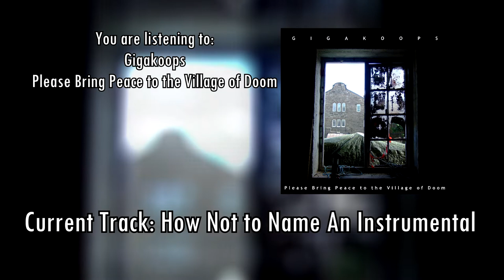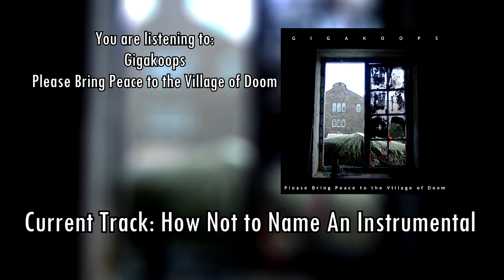Gigakoops - Please Bring Peace to the Village of Doom [FULL ALBUM]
This album marks a departure from Gigakoops' previous sound, using a lot more instruments and incorporating more metal and electronic elements. No two songs are alike, as styles range from metalcore to disco, and everything in between. Of course, there's still chiptune elements, too, with plenty of 8-bit leads and melodies inspired by video game soundtracks.

CREDITS:
Gigakoops: Synths, Drums, Vocals (in track 2), Songwriting
Nightmare Lyre: Mixing, Mastering, Special Thanks
NXP, Nora Elise Stemland: Photography, Artwork

Dedicated to Lady.

Released under a Creative Commons Attribution-NonCommercial-ShareAlike liscense (CC BY-NC-SA 3.0). This allows reuse and remixing as long as you credit the original artist (me), and you share your work non-commercially and under the same terms.

Track Listing:

0:00 - Intro
1:46 - Fox With a Knife
5:35 - Tone Deaf
11:22 - My Legendary Silver Triangle Wealth Pyramid
14:56 - How Not to Name an Instrumental
22:02 - Spider Nest Castle
26:54 - They're Magically Malicious
30:16 - Tunnel of Hate
34:06 - Asteroid Bloodmoon
37:43 - Honey Is Sweet, But Nostalgia Is Bitter
41:14 - The Taste of Nostalgia
44:57 - Whose Life Is It, Anyways?